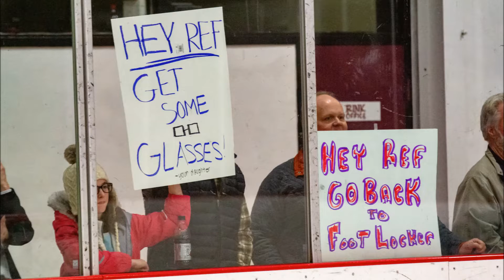Referee Dave Kysela's Last Game